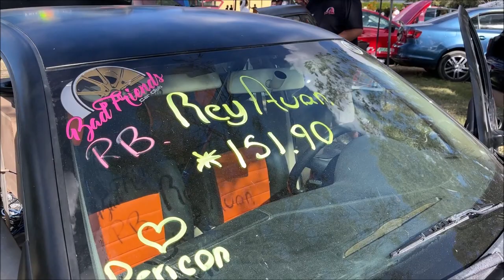BAJOS EXTREMOS con Subwoofers MISIL de Carbon Audio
El auto participó en el Bikini Fest 2.0 realizado en Tequisquiapan, Querétaro.